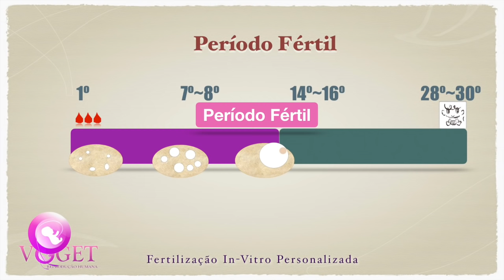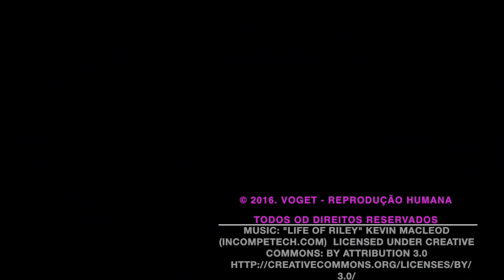Como calcular meu Período Fértil?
De maneira simples e prática o Dr. Julio Voget, Ginecologista especializado em Fertilidade, responde a dúvida:
"Como calcular meu Periodo Fertil? " Assista.

LIVE TODA QUINTA-FEIRA ÀS 19:45

COMPARTILHE!

Ainda tem dúvidas?
E-mail para AGENDAMENTOS.

LIGUE 👇
(8:00 as 17:00 Hrs - Segunda a Sexta-Feira)